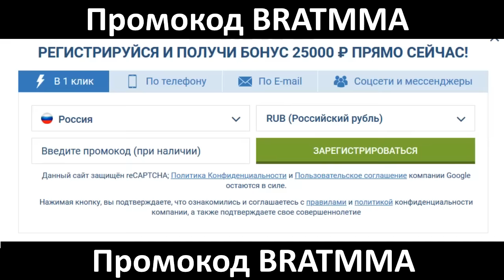СРОЧНО! Хабиб ПРЕДУПРЕДИЛ Шовхала Чурчаева! Хабиб Нурмагомедов Асхаб Тамаев Шовхал Чурчаев Перс